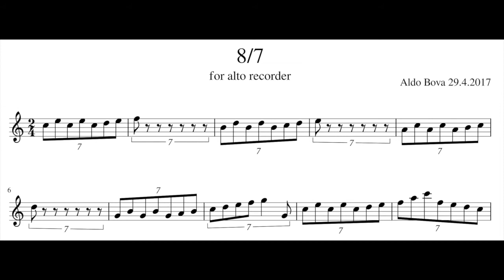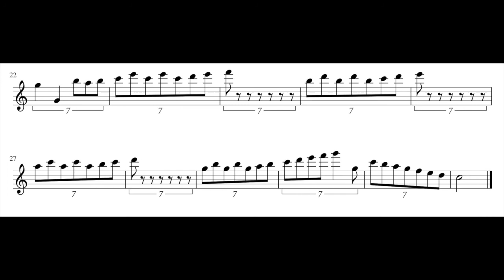A. Bova 8/7 for solo recorder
written and performed by Aldo Bova, alto recorder by Yamaha